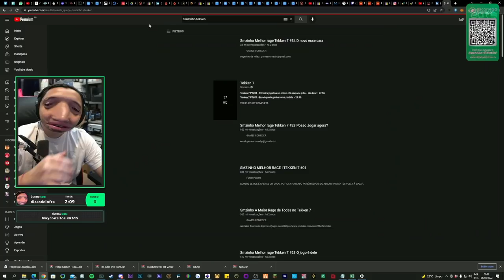JEFFINHO NÃO AGUENTOU COM O SMIZINHO DANDO RAGE NO TEKKEN 7 🤣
🔴🔴🔴🔴 IMPORTANTE 🔴🔴🔴🔴